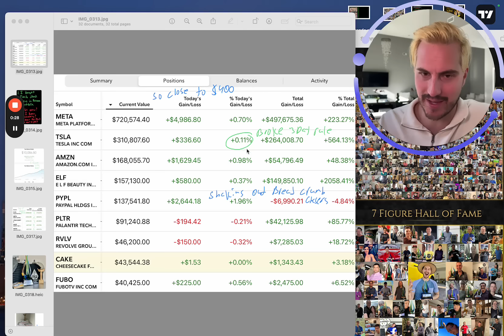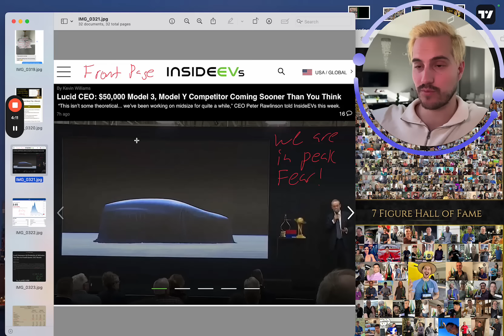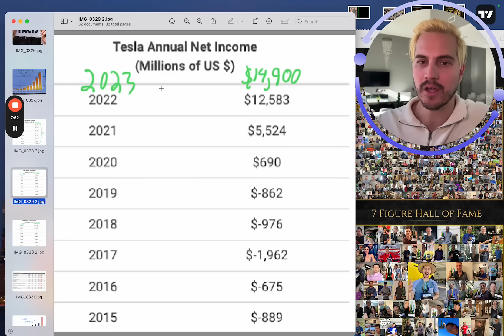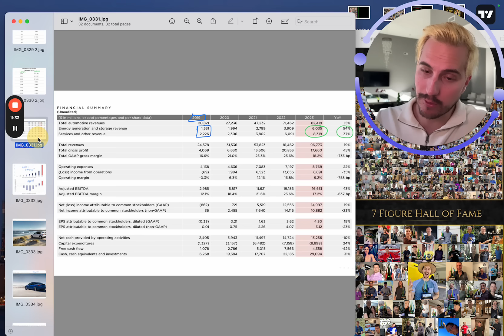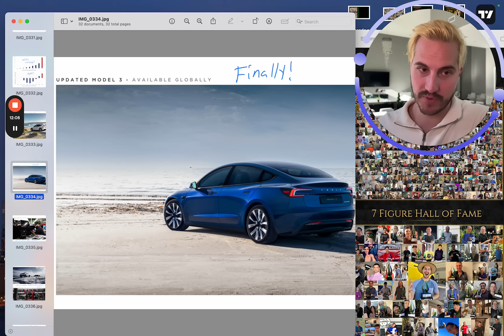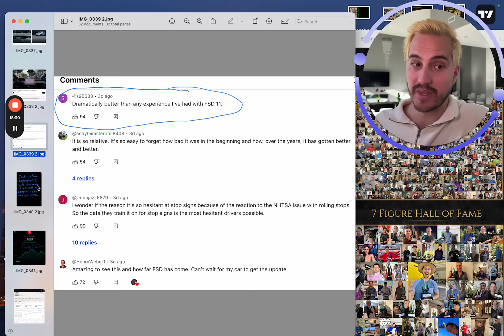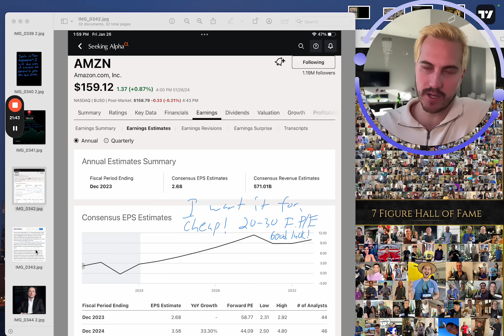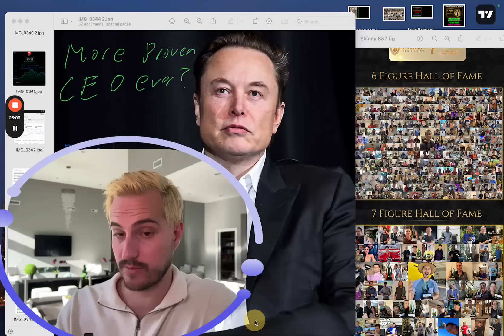Tesla Stock.. Im BUYING NOW.. Here's Why!!!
Tesla stock. Elon Musk. Tesla earnings.
How I plan to Invest in 2024

Financial Education